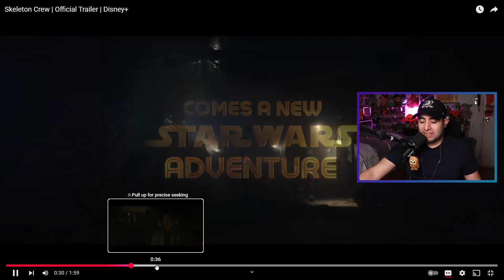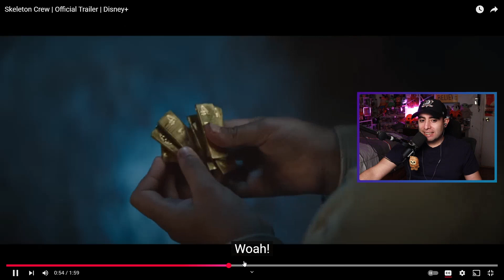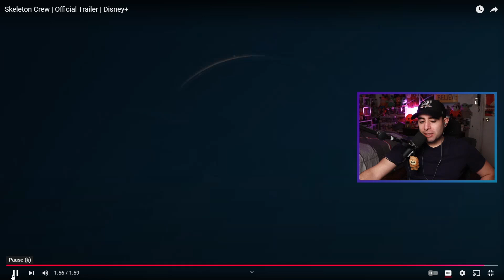SKELETON CREW Official Trailer REACTION | Star Wars | Jude Law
I react to and review the official trailer for Skeleton Crew, the next Star Wars series coming out on December 3rd.